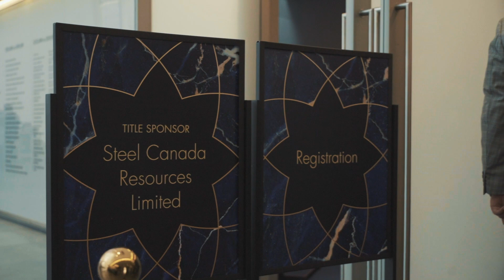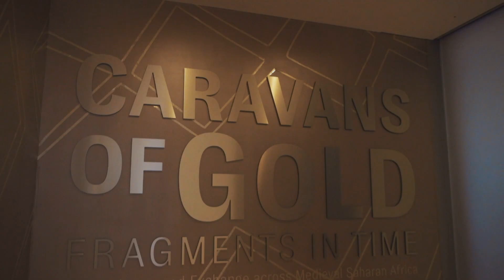Aga Khan Museum Lapis Ball 2019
On September 27, 2019, we were joined by 350 enthusiastic supporters and sponsors from around the world for the Aga Khan Museum’s third annual Lapis Ball gala, in celebration of the Museum’s fifth anniversary. Guests shared a remarkable evening of art, architecture, and music that demonstrated just how powerful the Museum’s mission to connect cultures through the arts can be.

Through the generous support of our guests, the Lapis Ball raised an incredible $675,000. This will allow the Museum to continue to create innovative programmatic offerings that educate, inspire, and promote understanding through the arts.